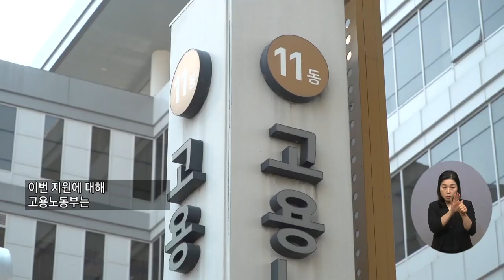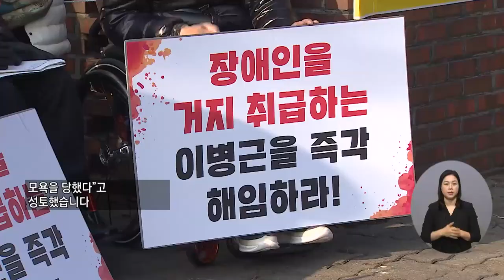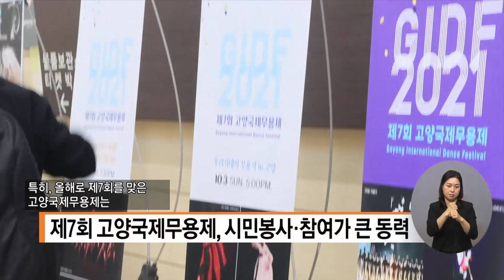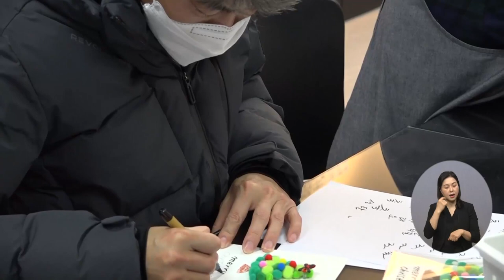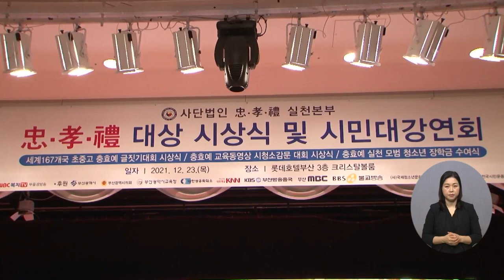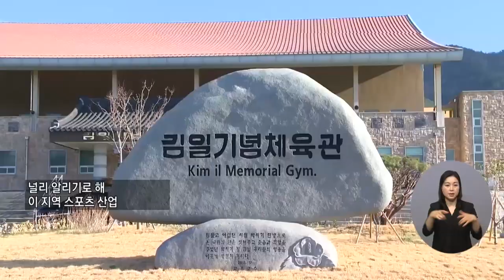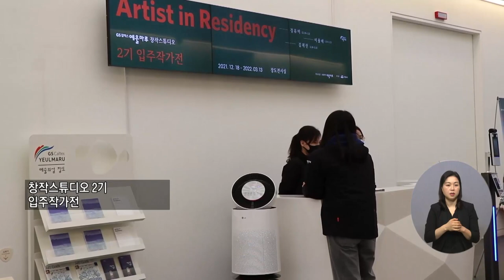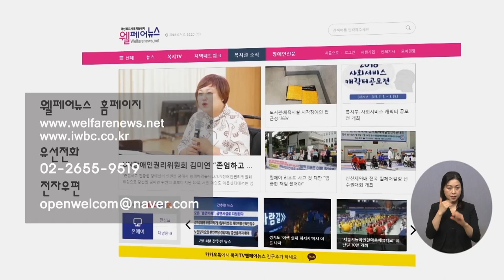복지TV뉴스 1586회 12월29일 (수) 전체영상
주요1) 장애인고용 증진 ‘장애인 신규고용장려금’ 시행_박성용 기자

단신1) 2021 KWBL 휠체어농구리그 시상식 열려

단신2) 장애인단체, 도로공사 군포지사 앞 항의 집회

주요2) 나누면 나눌수록 더 커지는 ‘나눔의 미학’_권용찬 기자

주요3) 제7회 고양국제무용제, 시민 주도 문화제를 말하다_권용찬 기자

주요4) 노숙인 일상회복을 꿈꾸는 문화체험프로젝트_정운선 기자

주요5) ‘2021년 장애인생활문화활성화 지원사업’ 진행_노해림 기자

단신3) 좋은이웃 연말연시 사랑의 연탄나눔행사 펼쳐

주요6) 독립유공자·유가족 초청 만남의 날 행사 개최_노해림 기자

주요7) ‘충효예 대상 시상식 및 시민대강연회’ 열려_황병양 기자

단신4) ‘제4회 대한민국을 빛낸 13인 대상’ 시상식 성료

단신5) 제4회 아시아리더대상 시상식 개최

주요8) 고흥군, 금산 김일 동상 건립 제막식 개최

주요9) 정유미 작가 ‘물과 섬’ 개인전 열려_이소영 기자

1586회 클로징멘트